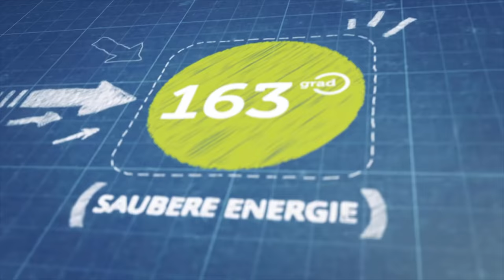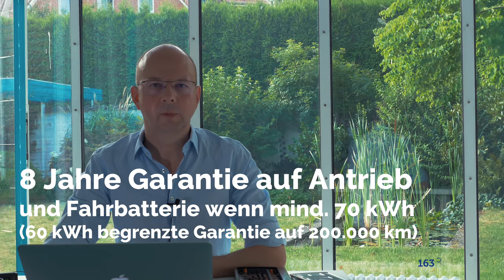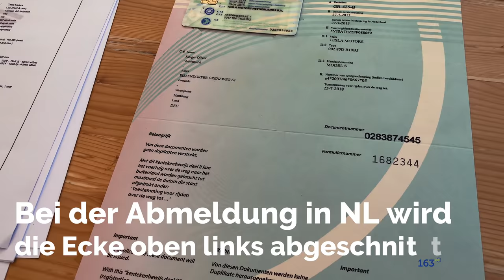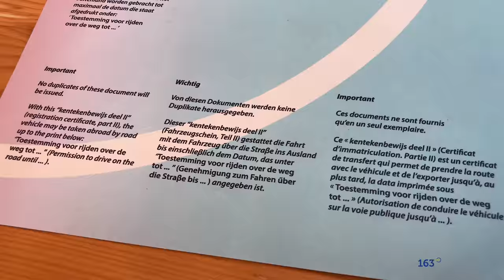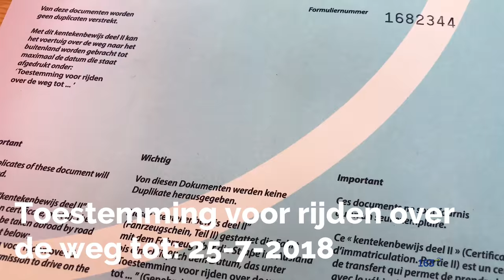TEIL 2: ABWICKLUNG TESLA MODEL S IN HOLLAND KAUFEN - 163 Grad kauft gebrauchtes Tesla Model S CPO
✅Nur noch bis zum 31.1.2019: Hol Dir 6 Monate Free-Supercharging für Dein neues Tesla Model 3, Tesla Model S oder Tesla Model X mit diesem Code ▶︎

163 Grad kauft ein gebrauchtes Tesla Model S direkt bei Tesla in Holland als Certified Pre-Owned Gebrauchtwagen - CPO. In diesem Video zeige ich Euch, wie das abläuft und was Ihr beim Import beachten müsst.

Das Video ist nur das erste einer Reihe von Videos zum Thema " Wie kaufe ich einen gebrauchten Tesla Model S". Vielen Dank an dieser Stelle an Ove vom Kanal T&T Tesla für die Unterstützung.

163 Grad testet Elektroautos und Plug-In Hybride, bloggt über Elektromobilität und berät Privatpersonen und Unternehmen bei der Umstellung auf ÖkoStrom von LichtBlick und die Anschaffung von Ladestationen und Wallboxen für Elektroautos.

Schnitt: FCPX
Farbe: Color Finale / Ascend Vision 6 LUT